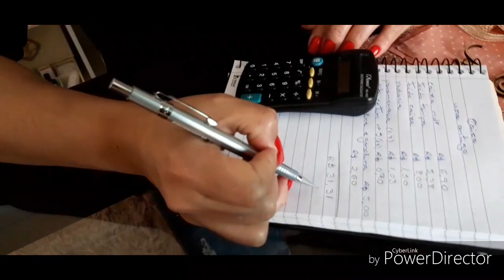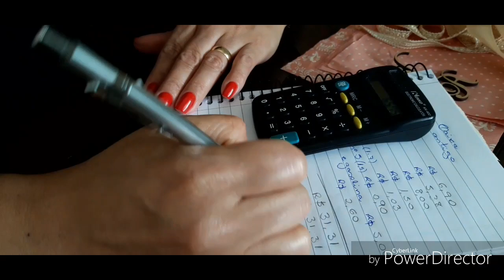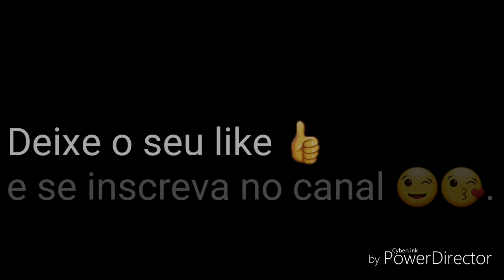COMO CALCULAR O VALOR DAS PEÇAS - Passo a Passo.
* Esclarecimento do lucro sobre a minha mão de obra...

. Eu lucro no valor dos materiais, no desconto que eu consigo nas compras de todo o material, pois sempre busco comprar na quantidade e pagando em dinheiro, assim consigo um bom desconto e tudo isso vai se revertendo para o meu lucro, e ganho na quantidade de caixas vendidas também, pois o meu ganho se dá na quantidade...
E ainda tem os 10% que eu coloco a mais, dificilmente alguma noiva paga à vista e pede desconto, então esse valor já se reverte para o meu lucro também...
Somando tudo isso no final o lucro é bem satisfatório...😉

* Agora se o seu movimento não é de quantidade, você precisa sim colocar o valor da sua mão de obra junto ao custo mostrado aqui no vídeo.

➡️ Diluição de tinta em ml ( tinta + água )